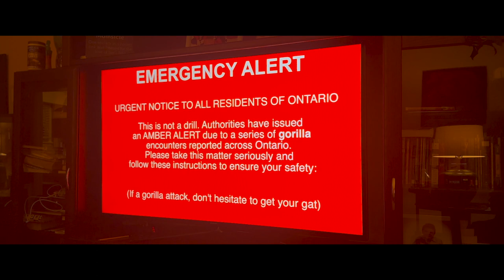Lord Gorilla (A Supply & Demand Story) Full Movie